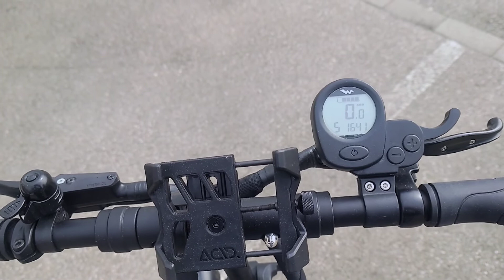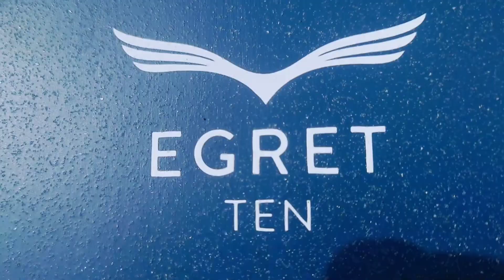Egret Ten V4 🛴 Dieser E-Scooter fährt ca.40 Kilometer ohne zu laden...🛴ist ein kompakter E-Roller💪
E Scooter 🛴 fahren hat mega Spaß an sich 💪🛴👍

Bei dem Top 👍 Wetter wieder E Scooter 🛴 fahren # Der Clou am Egret Ten V4 ist sein Klappmechanismus. Die Mechanik am unteren Ende der Lenkstange ist hochwertig und stabil. Sie macht den Eindruck, so einiges auszuhalten. Außerdem ist der Egret Ten V4 der einzige E-Scooter unserer Testreihe, der auch die Lenkergriffe anlegen kann. So verringern sich seine Maße in allen Dimensionen von ausgeklappt 115 × 54,5 × 95-115 Zentimeter auf zusammengeklappt 107 × 18,5 × 38 Zentimeter. So sollte er auch in sehr kleine Kofferräume passen. Im zusammengeklappten Zustand kann man den 17 Kilogramm schweren E-Scooter an der Lenkstange auch vergleichsweise komfortabel mal ein paar Meter tragen.
In Stufe 5 regelt der Egret Ten V4 bei etwa 20 km/h ab. Dank des starken Motors mit einer Nennleistung von 500 Watt beschleunigt der Egret Ten V4 so kräftig wie kaum ein anderer E-Scooter. So macht e-rollern richtig Spaß – kein Vergleich zu dem schwachbrüstigen...
Der Egret Ten V4 hat am Hinterrad eine hydraulische und am Vorderrad eine mechanische Scheibenbremse. Die Bremshebel befinden sich am Lenker. Im Bremstest schneidet der E-Scooter hervorragend ab.
Der Egret Ten V4 ist ein Akkumonster! Sein 48-Volt-Li-Ion-Akku ist mit einer Kapazität von 11,6 Ah und der daraus resultierenden Leistung von 557 Wh.
Der Egret Ten V4 überzeugt vor allem durch sein exzellentes Fahrgefühl. Das Trittbrett ist riesig, der leise Motor beschleunigt so stark wie kaum ein anderer, die Bremsen greifen zuverlässig, nichts wackelt und die großen Luftreifen fangen die meisten Unebenheiten zuverlässig ab. Der Klappmechanismus ist zuverlässig, die Griffe lassen sich ebenfalls umklappen, um die Maße weiter zu verringern – eine echte Seltenheit unter den E-Scootern.